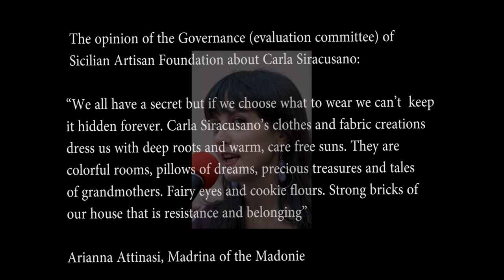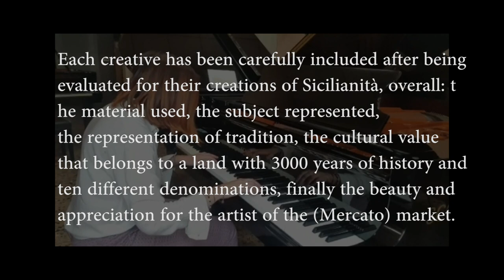Artist Talk: Carla Siracusano, silk batik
Carla Siracusano was born in Messina and she is passionate about the Batik technique and the characteristic colors of silks.